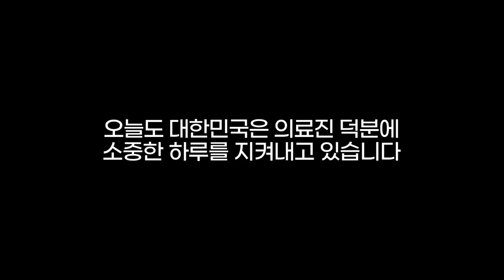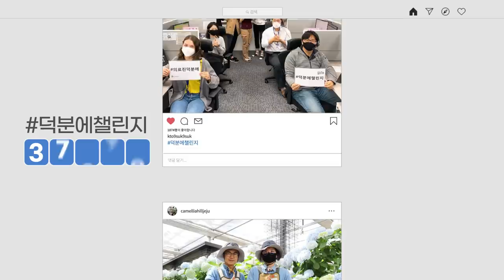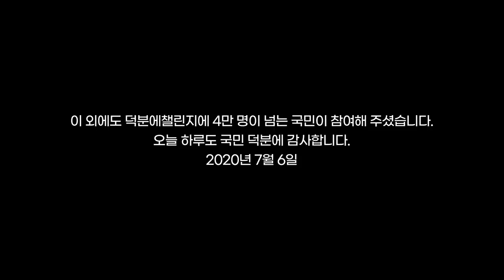대한민국을 뭉치게 만든 이것은?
크...대한민국 단합력 보소
누가 SNS는 인생의 낭비라고 했냐...